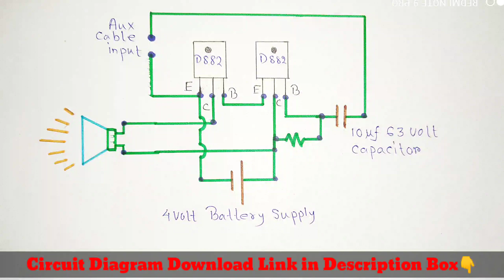How to Make Amplifier with D882 Transistor | DIY Amplifier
How to Make Amplifier with D882 Transistor | Science Project

 Hello Friends, aaj ke es video me, me aap ko ek bahut
hi jabardast powerful bass wala audio amplifier banana shikhaunga D882 Transistor ke madath se.

to friends mujhe ummid hai aap ko ye video bahut pasand aayega.

USED COMPONENTS:-
1_D882 Transistor.
2_1K Ohm's Resistance.
3_10 uf 63 Volt.
4_Audio Cable.
5_Speaker.

Link Mobile Number With Adhaar card_

How to Make Automatic On Off Street Light | Automatic LED

technicalsuccess technicalguruji basic simple beginners electronics electronic guide components resistor# theory#condenser#capacitor#madeinindia# education#Tutorial#Soldering#hindi#DIY# howto#Audio#जुगाड़हिंदी Board# educational#electronicsprojects#electronic components#latest gadgets#electronic kits# watts#amplifier#board#tutorial# technical#tech#technology#technique# equipment#30#stereo#bass#treble#loud# speakersystem#athome#inhome#in house#complete#full#assemble#howto build#HowtoMakeAmplifier#4440icamplifier#4440icbass#4440icamplifiercircuitdiagram#4440icamplifierinhindi#8inchspeaker#scienceproject#electronics kit#easytomake#trending